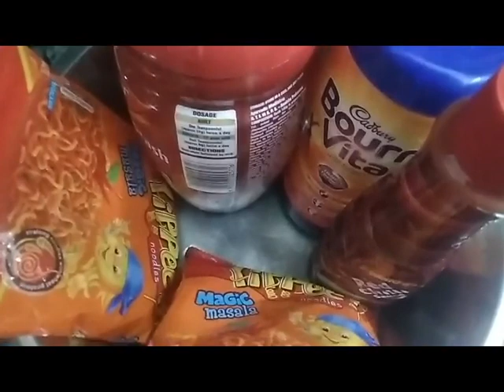Coronavirus home precautions - Coronavirus se kaise bachen - How to eat- How to cook